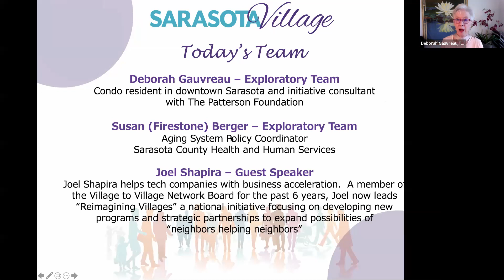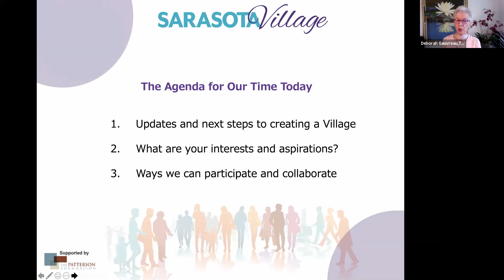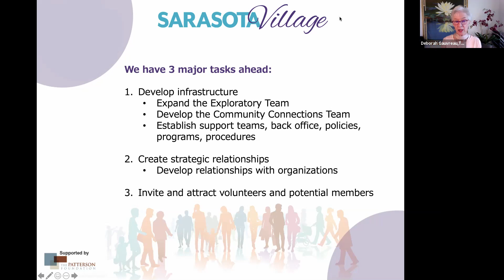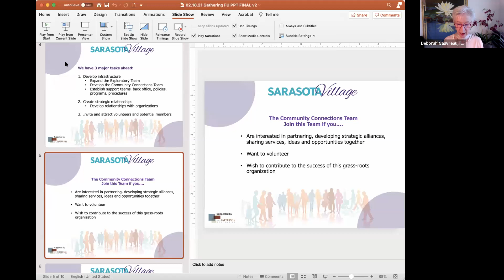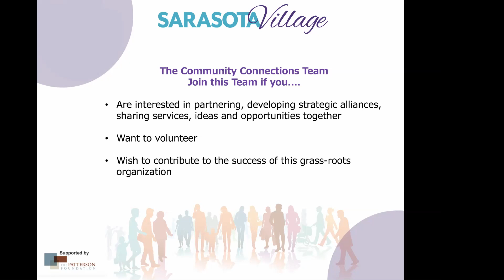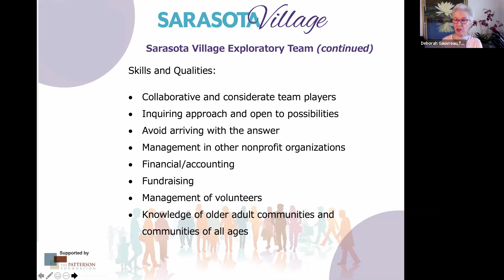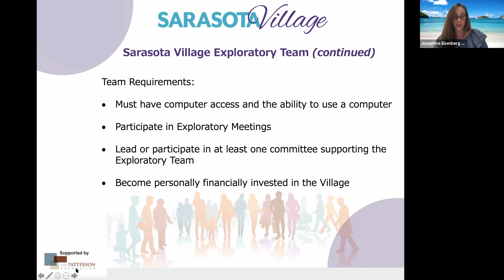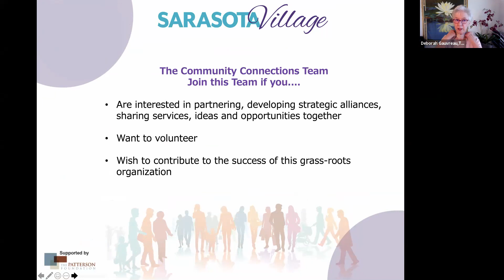Sarasota Village Community Conversation